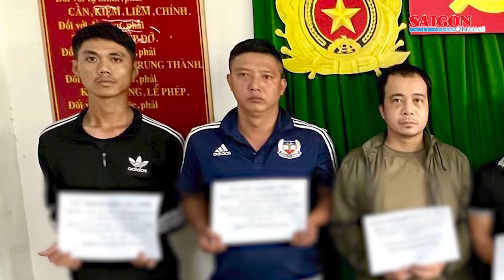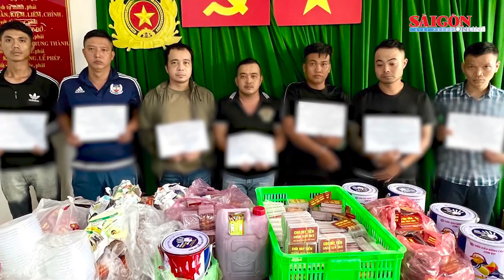Bắt băng nhóm cho vay nặng lãi liên quận ở TPHCM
Ngày 20-10, Công an quận 3 (TPHCM) cho biết, đơn vị đã bắt khẩn cấp Phan Minh Hoàng (sinh năm 1987, ngụ quận 8, Lê Việt Anh (sinh năm 1987); Vũ Minh Hiếu (sinh năm 1998, cùng ngụ huyện Bình Chánh), Trần Võ Khương An (sinh năm 1987, ngụ quận 7) về tội “Cưỡng đoạt tài sản”.